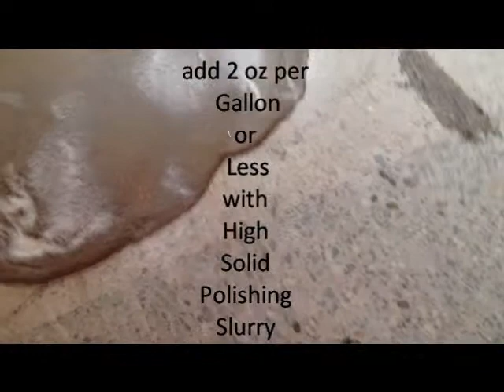DITEQ Concrete Gel CGA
Gelling Concrete Polishing Slurry